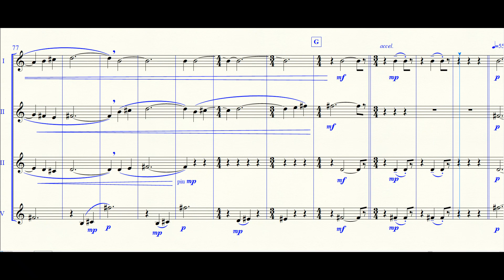Ioannis Papaspyrou - "Serenata Pequeña de una Nostalgia" (2016, revised in 2023), for four oboes.